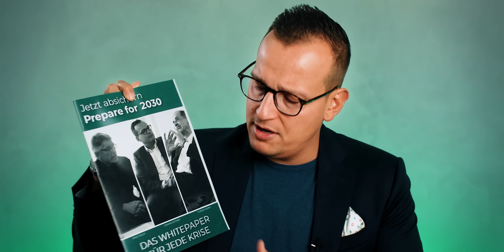Rette sich wer es sich noch leisten kann….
In diesem Video spreche ich mit Matthias Weik über die aktuellen Probleme in Deutschland, wie steigende Kriminalität, wirtschaftliche Herausforderungen und die Energiepolitik, im Vergleich zu anderen Ländern wie Australien.

✅ Die Abrechnung: Das einzige Buch, das Ihr Erspartes vor Umverteilung und Krisen rettet

👉 Matthias Weik auf Social Media folgen

Kapitelmarken

00:00 Das erwartet dich im Video
01:47 Deutsche Probleme im Vergleich mit Australien
07:57 Australien und die Einwanderung
13:39 Grüne Wirtschaft auch in Australien?
15:22 Deutsche Energiepolitik
18:26 Die 4.Industrielle Revolution
20:01 Bargeldabschaffung auch in Australien
22:01 Deshalb kommen keine Fachkräfte nach Deutschland
23:40 Vermögensschutz im Schatten der deutschen Herausforderungen
28:25 Schlussworte

Wie hat Ihnen das Video “Rette sich wer es sich noch leisten kann…." gefallen?